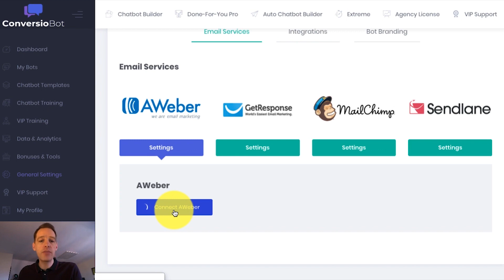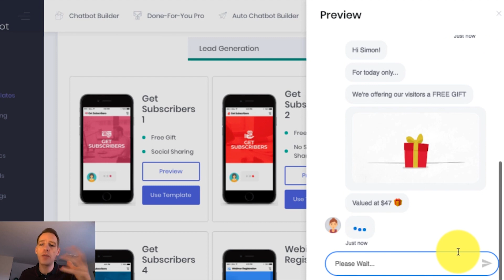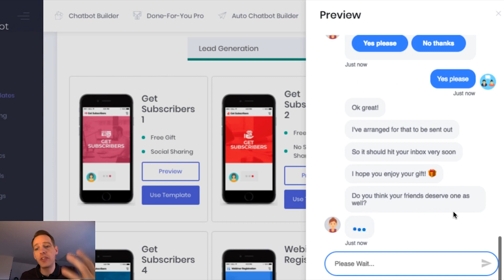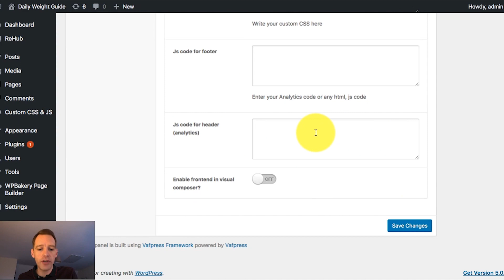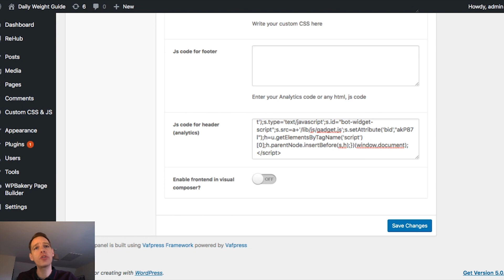Conversiobot Review|Custom BONUS For Conversiobot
What Is ConversioBot All About?

ConversioBot is a cloud-based “Artificial Intelligence” Chatbot Software.

It’s designed to increase the conversions of almost any website.
       List-Building Pages
       Bonus Pages
       WordPress Blogs
       Sales Letters
       eCommerce Websites
       Local Business Sites
       Webinar Registration Pages
       Consultancy Websites
       Freelance Websites
       Almost ANY Website you can think of.

It’s designed to increase engagement with the website’s visitors to get more leads and sales.

It’s an innovative way to build an email list and is fully integrated with
       Aweber
       MailChimp
       Sendlane
       and Getresponse

It’s extremely user friendly and anyone can get started with ConversioBot on their Website in three simple steps:

Swipe one of our Done-For-You “AI Chat” Templates (Step 1).

Click to generate a line of Chatbot code (Step 2).

Copy and paste the code onto your Website (Step 3).

The Chatbot is then active and fully automated. It’s also fully customizable through a simple drag and drop interface.

The interface can also be used to easily create Chatbots from scratch without any technical knowledge.

It comes with a full commercial license, so whether the user has a website or not, they can sell our done-for-you Bots. Or they can create their own Bots and sell them. There is HUGE demand for Chatbots right now.

- get more leads and sales from your website

- build a list (without using traditional methods like opt-in forms)

ConversioBot can also be used by social media marketers and video marketers as an innovative way to increase their subscribers or following.

KEY POINTS:

drive more Leads and more Sales on almost ANY Website just by copying ONE line of code

“AI” Bot Technology

100% Newbie-friendly

works with Wordpress, ClickFunnels, Leadpages, Shopify, JVZoo, ClickBank and hundreds of other programs

create unlimited Bots

Multi-Site License so you can install it on unlimited Websites

create your own Chatbots using a simple drag and drop builder in minutes

use it to provide Customer Support and dramatically reduce your Support tickets

Microsoft Cloud-based software with 99.99% uptime

fully integrates with Google Analytics, Google Ads and Facebook Ads

fully integrates with Aweber, MailChimp, Getresponse and Sendlane

GDPR compliant

Step-By-Step training videos to walk you through everything

Dedicated Support

easy-to-understand analytics to assess and optimize Bot performance

Unlimited Commercial License to create and sell unlimited Chatbots